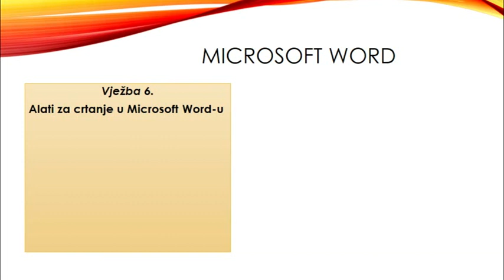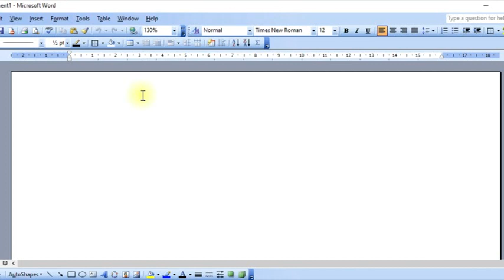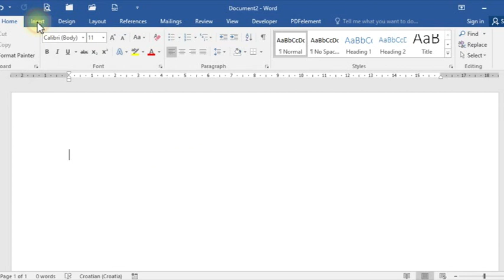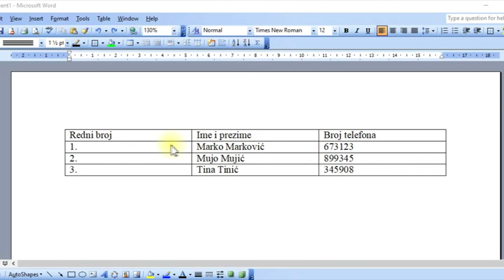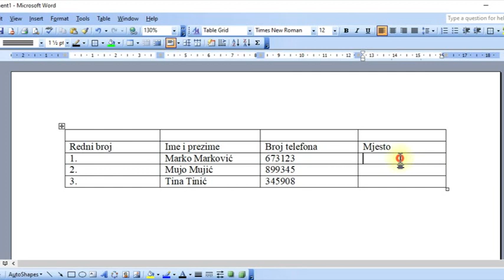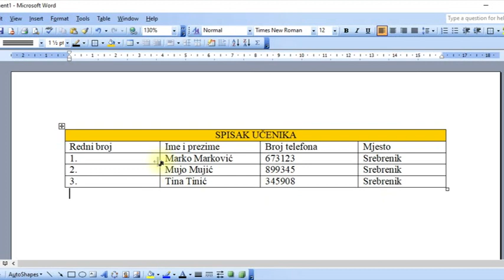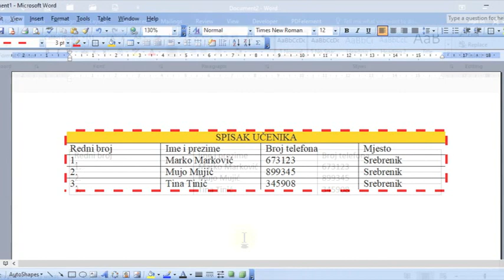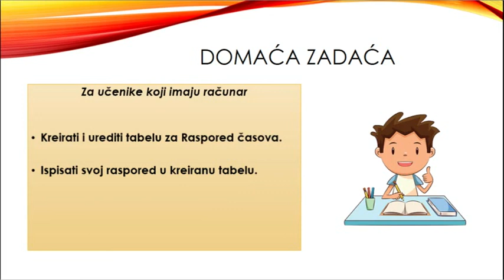MS Word Vježba7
Čas informatike za šesti razred, "Umetanje tabele u Word dokument"